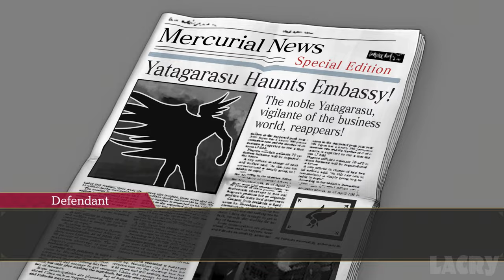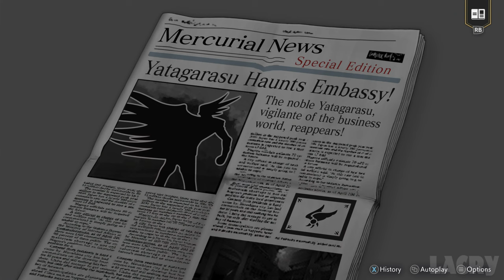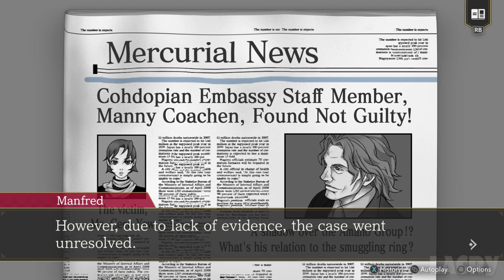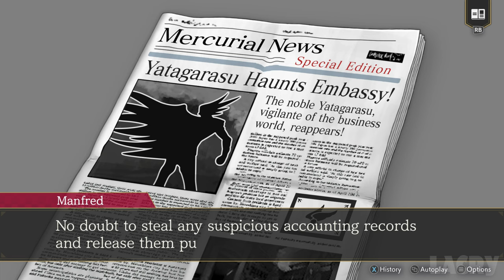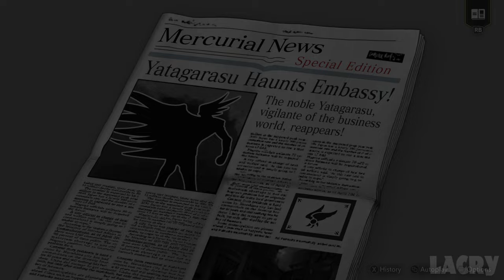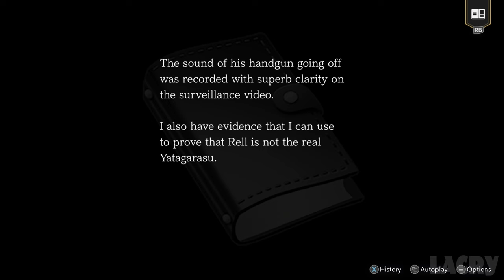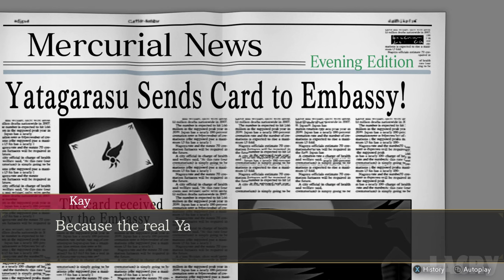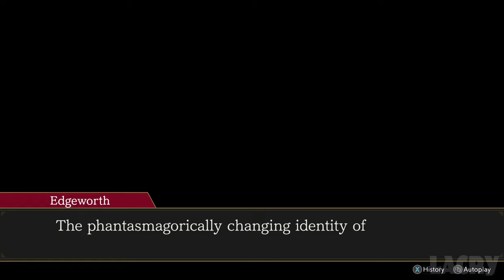Ace Attorney Investigations Collection Walkthrough Gameplay Part 4 - Episode 4 (PC)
Ace Attorney Investigations Collection Gameplay Walkthrough Part 4 No Commentary on PC in 4k 60fps.

● Recorded with OBS Studio (via Avermedia GC553G2 Capture Card)
● Edited/Rendered in Adobe Premiere Pro